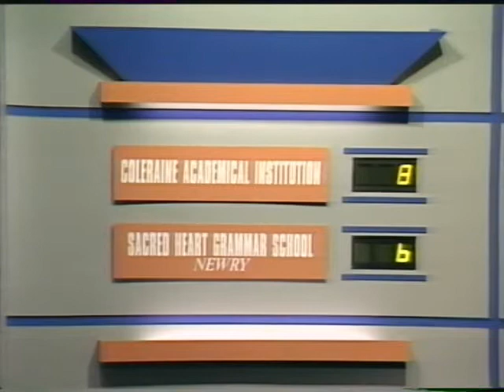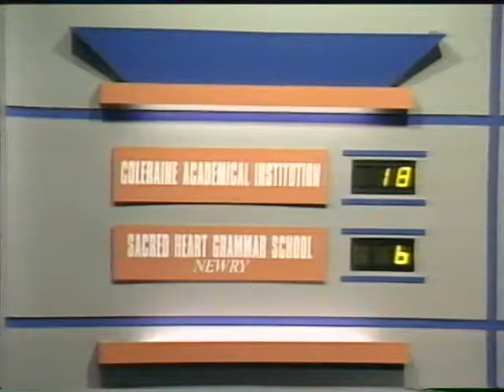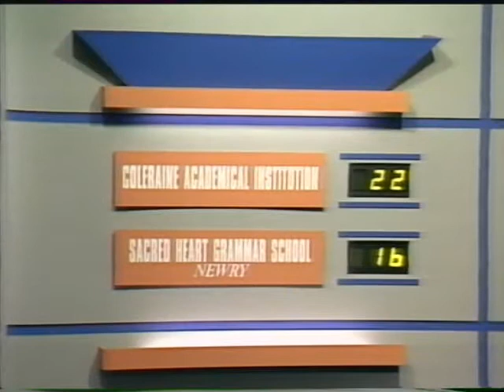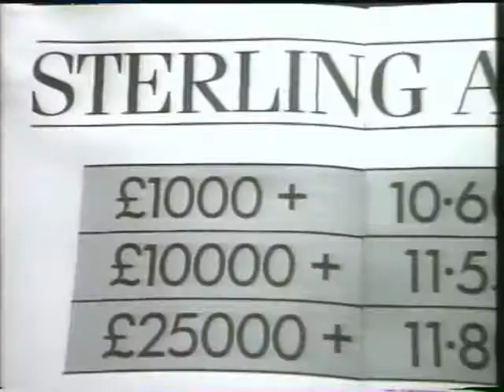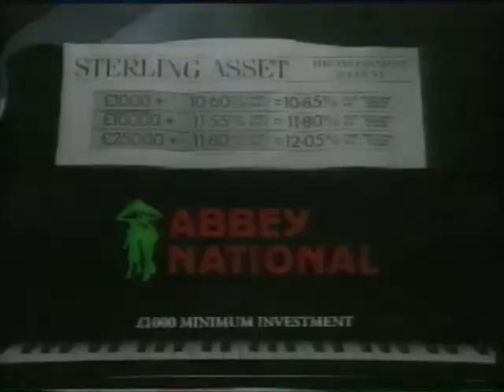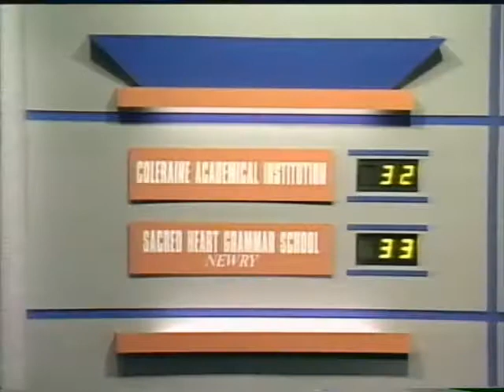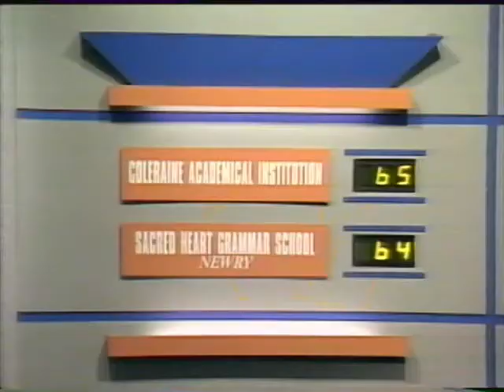1990 Ulster Schools Quiz (Irish News/UTV) Quarter Final: CAI vs Sacred Heart Grammar Newry